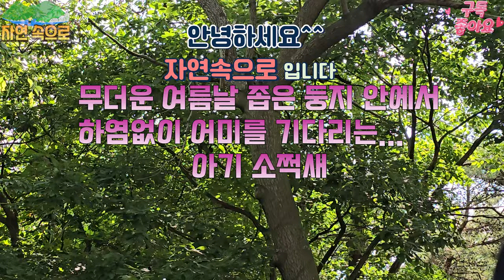관찰 기록 영상 무더운 여름 오후 아기 소쩍새